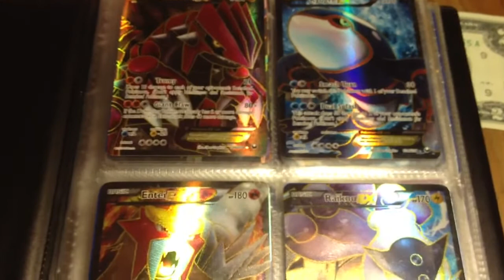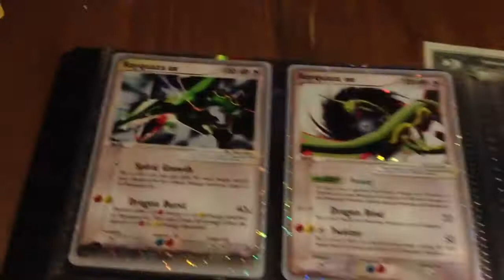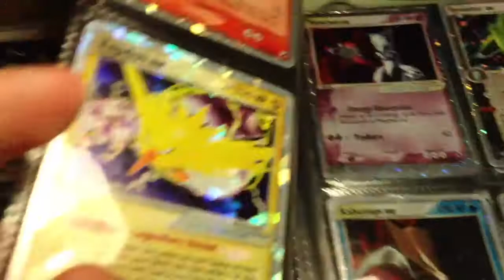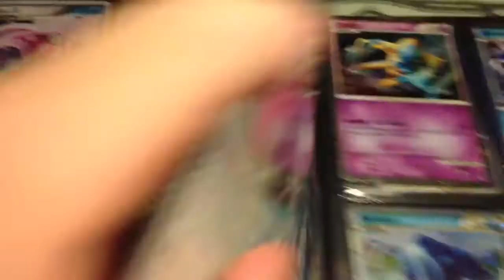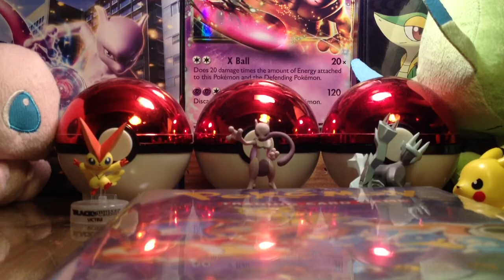My Ultra Rare Collection!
Hope you guys enjoy! Like me on Facebook!